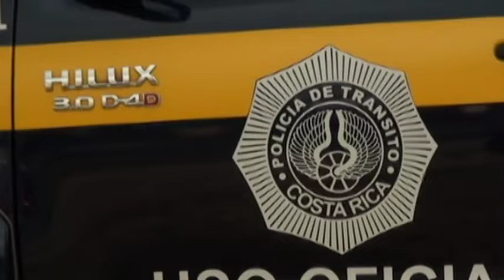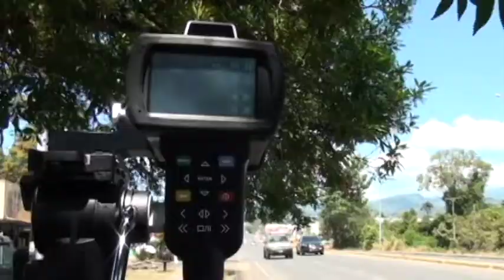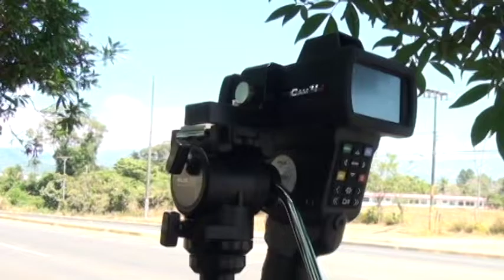Conductor manejaba más de 140 Kilómetros por hora por la Costanera Sur